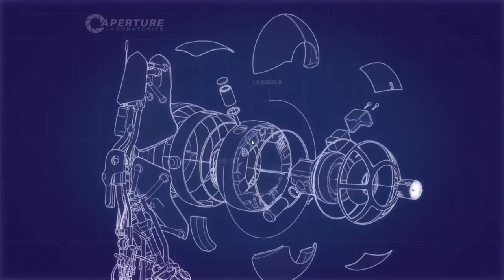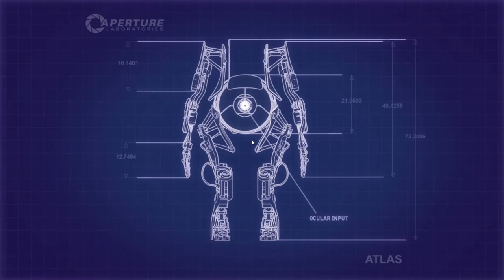Portal 2 : Multiplayer Chamber 3